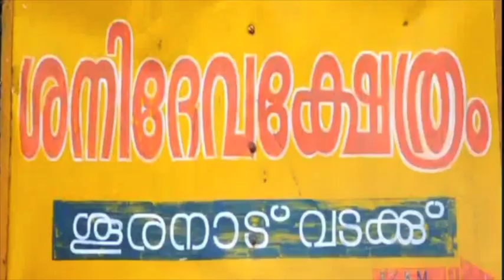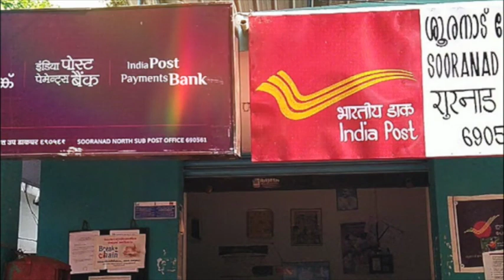Ente Naadu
ENTE NAADU - (MALAYALAM KAVITHA)

ശൂരനാട് എന്ന ഗ്രാമഭംഗിയിൽ പിറവി എടുത്ത നാടിന്റെ കവിത.  എല്ലാവരും കേൾക്കുക പ്രോത്സാഹിപ്പിക്കുക.

Lyrics by : Johnson Sooranad
Music & Sung by : Anil Pazhaveedu
Co-ordination : Anil Sauparnikam
Mixing & Editing : Vijesh Vijay